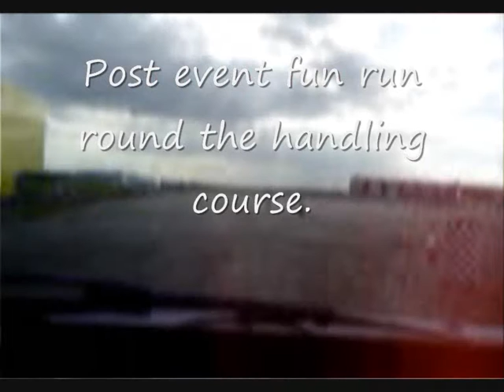PPC £999 Challenge handling course directors cut. ;-)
After a cone masacre I did a run on the £999 Challenge handling course and without any pressure knocked four seconds of my best time. Time it yourself from go to when the car stops. Note to self relax next year. ;-)